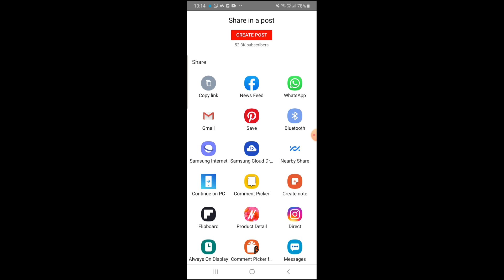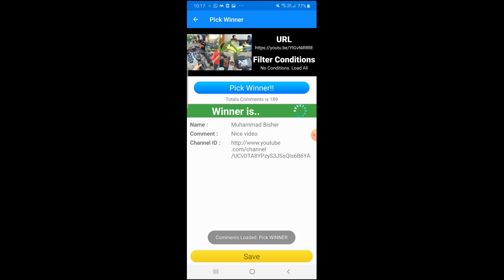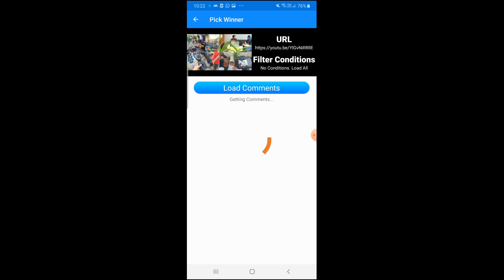Giveaway results announcement | 5 Winners - Macrame planter - Me Myself Sana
Hi..and finally we have the winners .thank you so much everyone for the love and support ..
do send your address to
join our journey to little happiness
lotzz of love,
sana